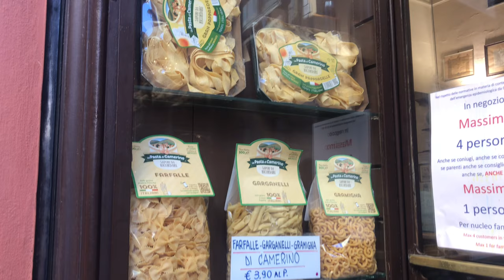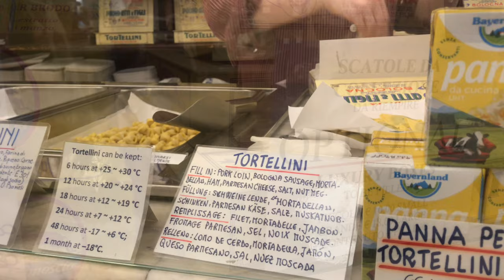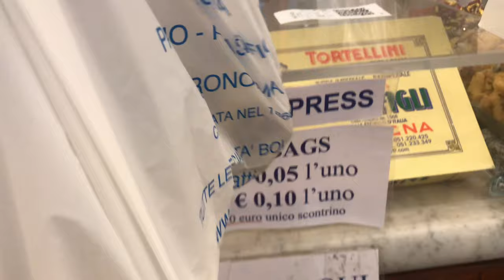[🇮🇹4K Daily BOLOGNA] 볼로냐에서 줄이 길어 파스타를 못 먹게 된다면?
생면을 사다 먹으면 되죠!!:)

볼로냐에 있는 정통 파스타 가게 빠올로 아띠 매장에 다녀왔습니다!